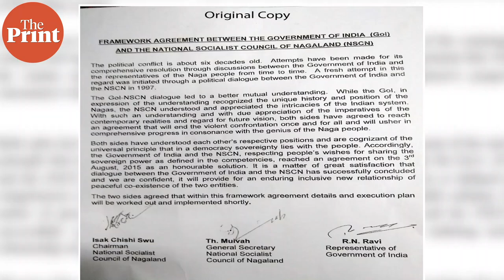Here's what the Naga insurgency, NSCN & latest peace talks is about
The Naga peace talks are about resolving the decades-old insurgency in Nagaland which find its roots in the colonial era. On 11 November 1975, a peace accord was signed between the Centre and the Naga National Council (NNC) led by Angami Zapu Phizo -- who had declared Nagaland an independent state on 14 August 1947, a day before India's independence day -- who promised to give up arms. But several other leaders within the group did not agree and broke away to start their own rebel groups. On January 31, 1980, the National Socialist Council of Nagaland (NSCN), led by Isak Chisi Swu, Thuingaleng Muivah and S.S. Khaplang, came into being. They opposed the ‘Shillong Accord'. But differences surfaced within this outfit as well and so on 30 April 1988, the NSCN split into two factions, the NSCN-K led by S S Khaplang, and the NSCN-IM, led by Isak Chishi Swu and Thuingaleng Muivah. ThePrint's Yimkumla Longkumer and Angana Chakrabarti bring you this explainer on the history of Naga insurgency and the latest peace talks between the Centre's representative and Nagaland governor R N Ravi and the NSCN, which has again run into a spot of trouble.